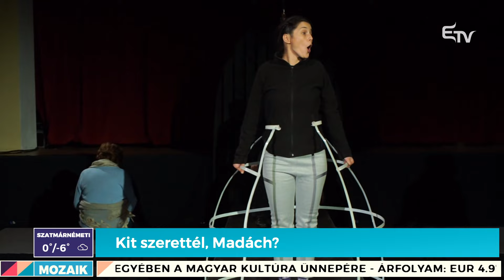Mozaik: e-számlázás, a pánikbetegség következményei – 2024. január 11.